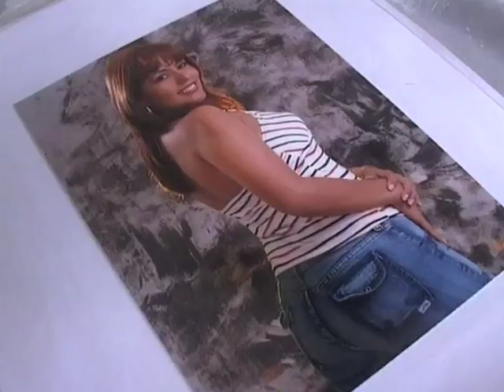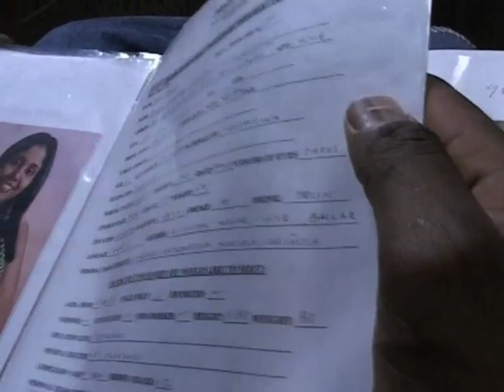The Internet Bride Preview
Directed by Ellie Ford
Country/Production: UK
Release: 2004
Length: 29 minutes

Cali in Colombia is celebrated for salsa music and beautiful women and is also the base of the Internet Bride agency, 'Latin Best' with 900 women on its files. Accompanying the British and American men who arrive at the agency, the film-maker meets the potential brides and discovers their motivations for leaving the past behind and following the dream of a life elsewhere.